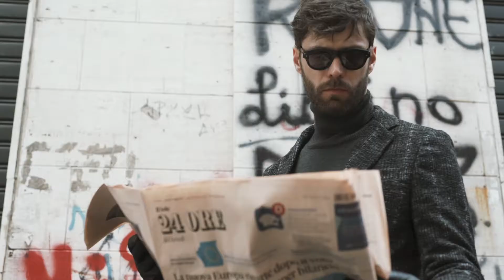Looks für Männer Herbst/Winter´19 - #4 Italienisches Lebensgefühl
Wie James Bond auf seiner Mission in „Ein Quantum Trost“ in Italien, beweist Du mit diesem Outfit einen messerscharfen Sinn für Details

Der super softe und leichte Rollkragen-Pullover aus feiner italienischer Merino-Wolle ist wie eine zweite Haut Er speichert Deine Körperwärme und zeichnet sich durch perfekten Sitz aus. Die ausgefallene Kombi mit dem Wollmisch-Sakko mit angedeutetem Glencheck-Muster fängt das italienische Lebensgefühl ein.

Im Herbst führt unser urbanadventure uns zurück in die Metropolen Italiens, was sich maßgeblich auf das Design der neuesten Kollektion ausgewirkt hat. Mit den coolen Streetstyle-Looks bist du so bereit, wie noch nie: Shoppe jetzt auf emilioadani.com und setze die Trends für den kommenden Herbst.